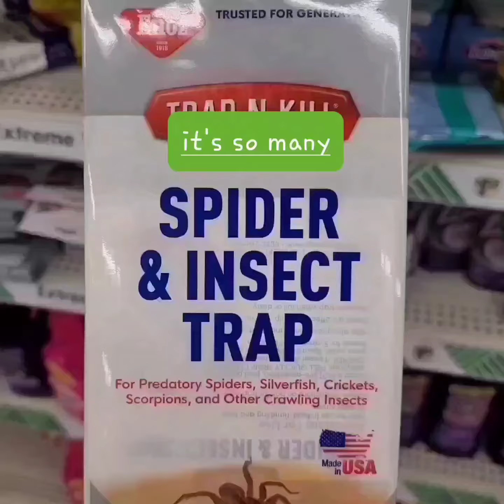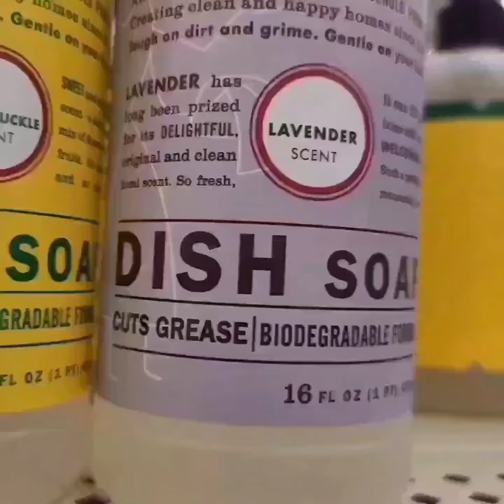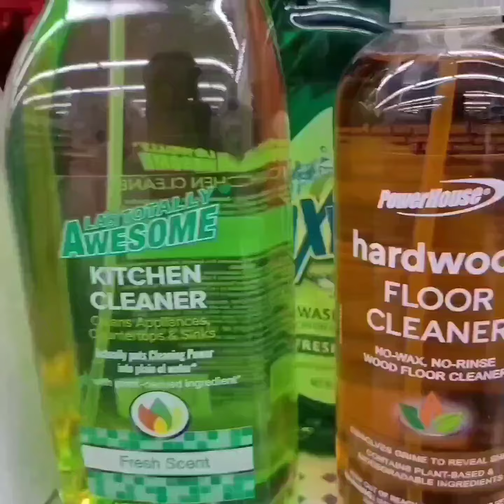Another new new from our favorite store dollar tree 🌳